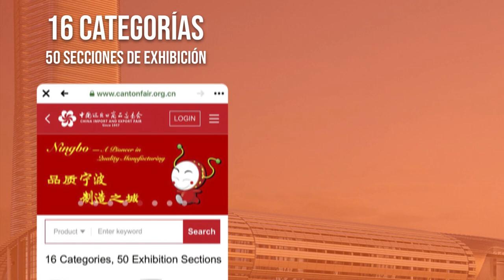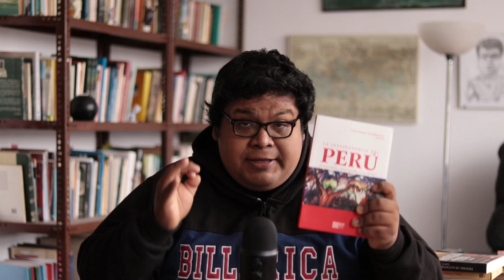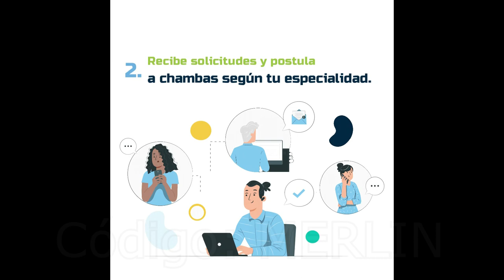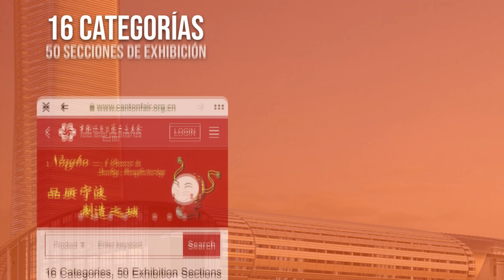🙌 TOP 6 LIBROS DE HISTORIA PARA ENTENDER EL PERÚ | ¿Las primeras prisiones fueron las panaderías?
IG de Flavio, creador de la nueva intro: @esculturas_flavio

Apoya este canal para seguir impulsando la cultura:
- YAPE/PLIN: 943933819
- CCI: 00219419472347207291 a nombre de MARLIN YASMANI CHAMBI GALLEGOS

Todas las donaciones, por más pequeñas que sean serán para cubrir gastos básicos del canal.

PODCAST EN SPOTIFY: Los Desilustrados